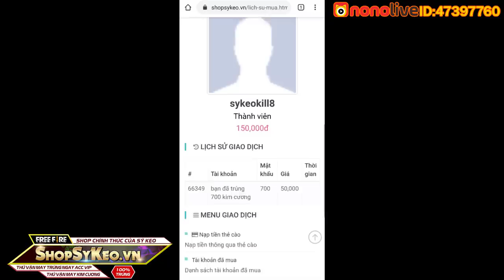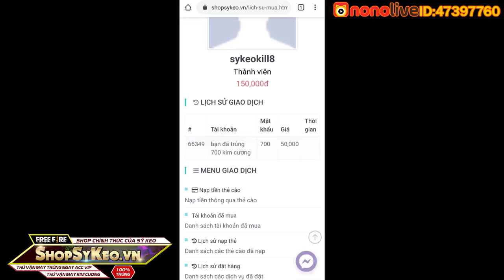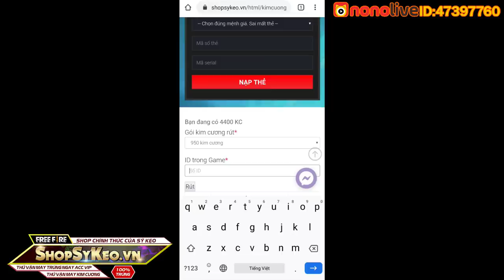[Garena Free Fire] Cơ Hội Nhận Full Set ALOK Chỉ Với 50K | Sỹ Kẹo